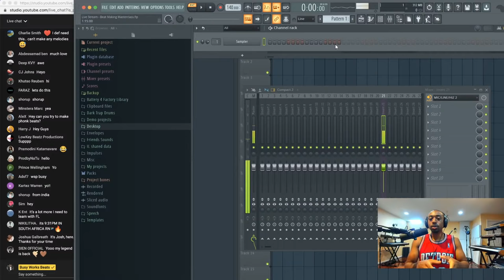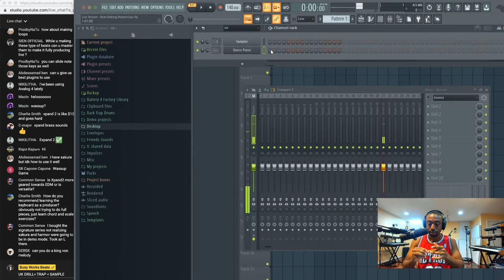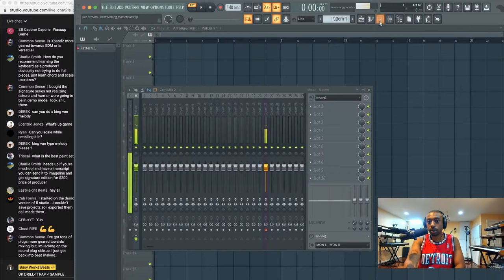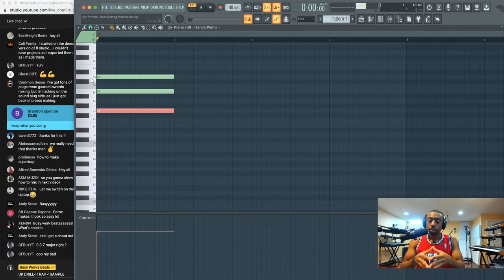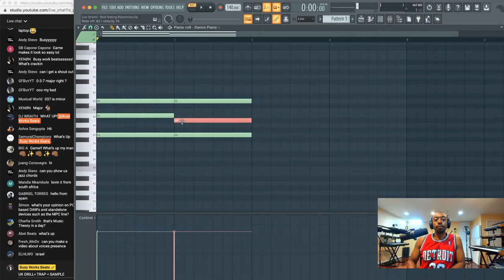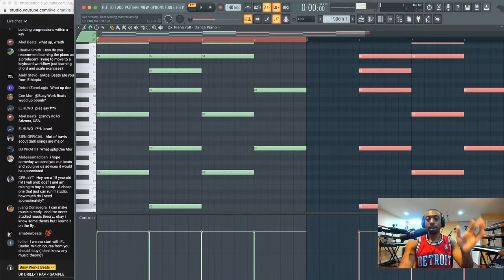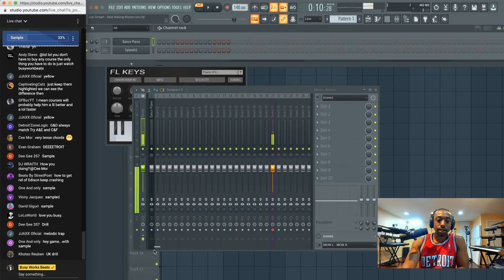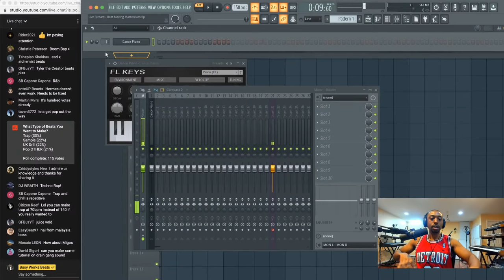How to Make Beats • MASTERCLASS